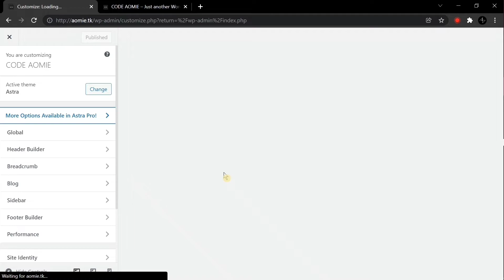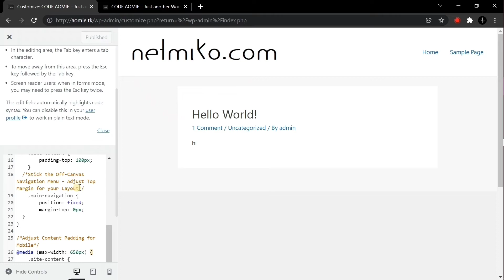How to Create a Sticky Header in Free Astra Theme | Using CSS Code | WordPress Tutorial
🔥🔥 Use Static & Animated Stickers in WordPress Comments, Bring Your WordPress Comments to Life with WP Comment Sticker.

Allow visitors to comment with stickers on your blog instead of plain text, Add fun to discussions! With regular and animated stickers in the wordpress comments.

Need help with your wordpress site?
Want to develop a custom plugin or need me to setup and customize a existing theme or plugin.